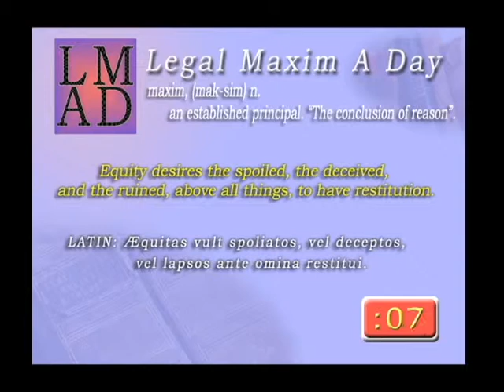Legal Maxim A Day - May 6th 2013 - "Equity desires the spoiled..."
"Equity desires the spoiled, the deceived, and the ruined, above all things, to have restitution."
Lofft's Reports - 374

LATIN: Æquitas vult spoliatos, vel deceptos, vel lapsos ante omina restitui.

Reports of Cases Determined by the Supreme Court of the State of ..., Volume 236
 By Missouri. Supreme Court